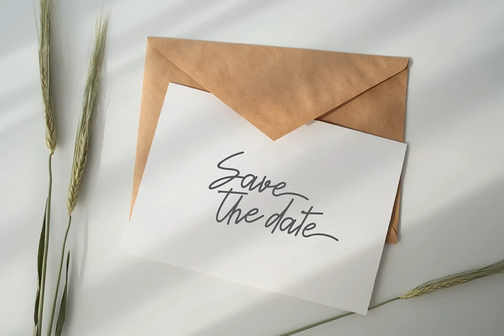Lomesty Font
Download Lomesty Font at YouWorkForThem

Lomesty Font with natural handwriting style perfect for many different projects such as logos, branding, invitation, stationery, wedding designs, social media posts, advertisements, product packaging, poster, product designs, label, photography, watermark, special events or anything, quotes, fashion, etc.

Foreign languages support: ÀÁÂÃÄÅÆÇÈÉÊËÌÍÎÏÐÑÒÓÔÕÖØÙÚÛÜÝßàáâãäåæçèéêëìíîïðñòóôõöøùúûüýÿ

Features:

- Uppercase

- Lowercase

- Number

- Punctuation

- Multilingual

- PUA Encode